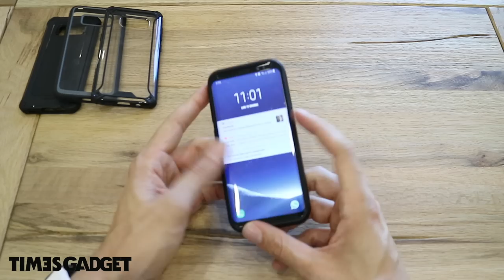Le migliori cover per Galaxy S8 e S8 Plus di TimesGadget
Ecco le migliori cover per Samsung Galaxy S8 e S8 Plus.
Tutte le cover sono funzionanti con la ricarica wireless, tranne la Damda Folder.
Per acquistare le cover:
- Spigen Rugged Armor Extra
- Spigen Tough Armor
- Spigen Slim Armor CS
- Supcase UnicornBeetle Pro+ screen protector
- Supcase UnicornBeetle Pro
- Supcase Premium Ibrida trasparente
- iBlason Trasformer (prime combo holster)
- Poetic Serie Affinity
- VRS Design Damda Folder
- VRS Design Damda Glide
- VRS Design High Pro Shield
- VRS Design Hard Drop
- Shieldon cover portafoglio

Tutta la mia attrezzatura che uso per girare video e foto: